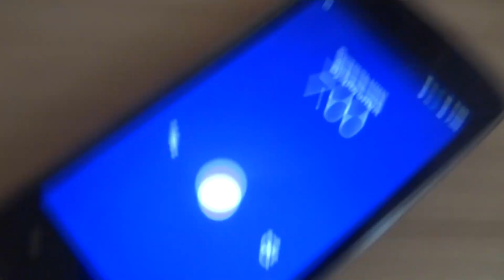КОРОЧЕ ГОВОРЯ, Я ПРОГУЛЯЛ ШКОЛУ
✉ Cотрудничество, реклама: ВК С ПОДПИСЬЮ "РЕКЛАМА"